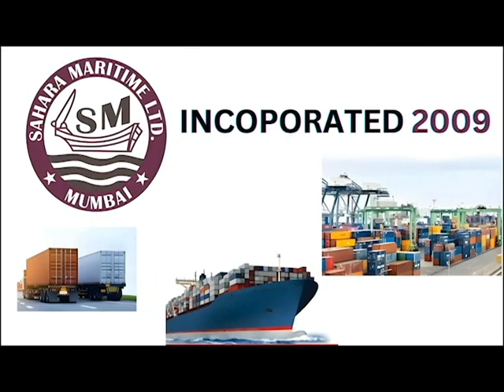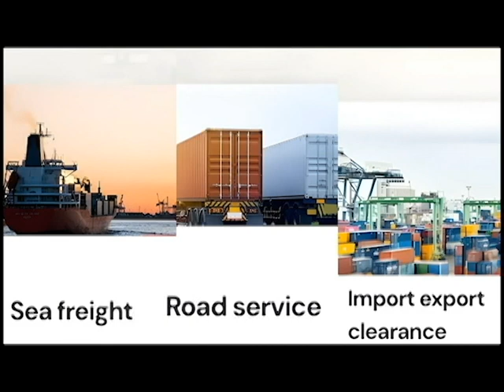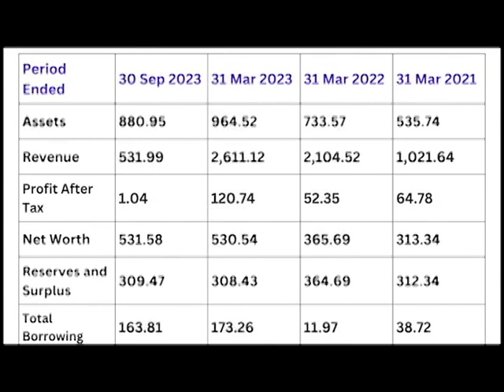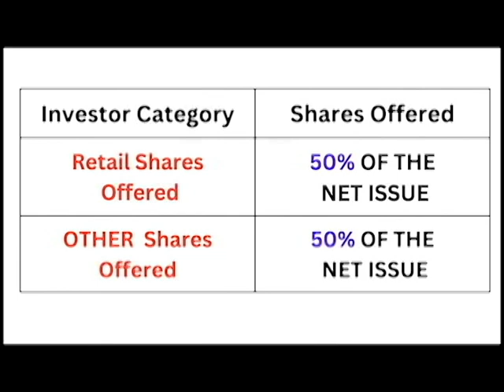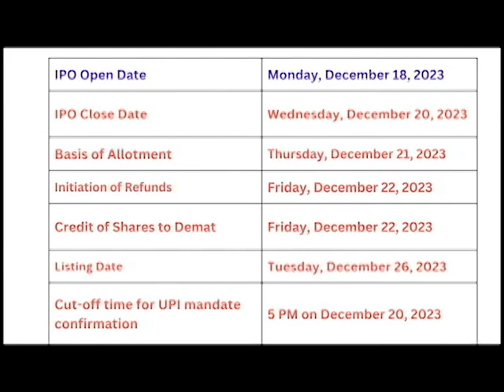sahara Maritime IPO EVIEW TAMIL | mRITIME India IPO Review | SME IPO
EKARUP
SAHARA MARITIMEIPO review 2023 tamil
sahara ipo full details tamil
sahara maritime ipo analysis
sahara maritime review
sahara ipo date price tamil 2023
Sahara Maritime Limited ipo latest GMP
Sahara Maritime Limited
sme ipo gmp today
ipo news latest 2023
how to apply for sme ipo
what is sme ipo